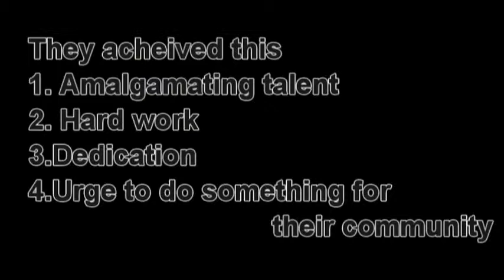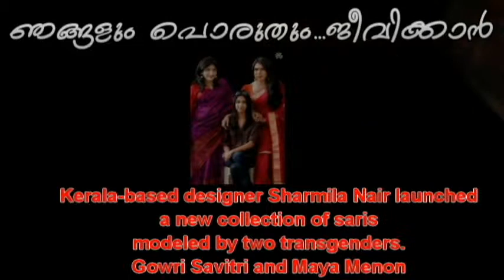inspirational transgender vedio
video can motivate you